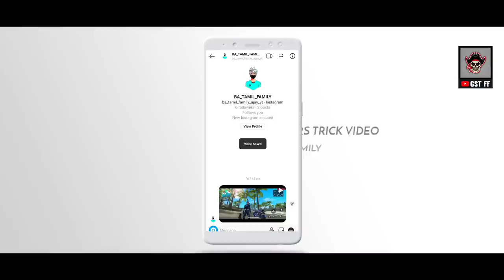😧💥Free fire jetpack in training ground trick & tips | free fire rank pushing hidden place | GST FF